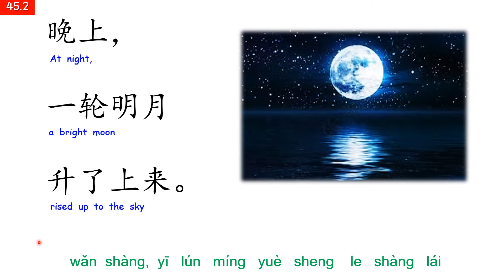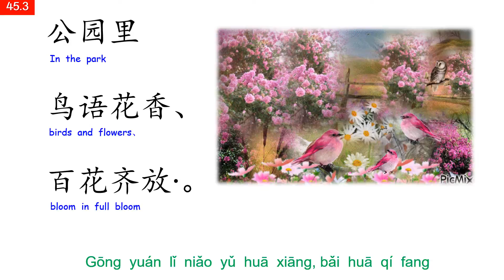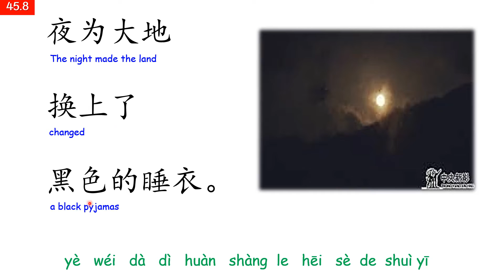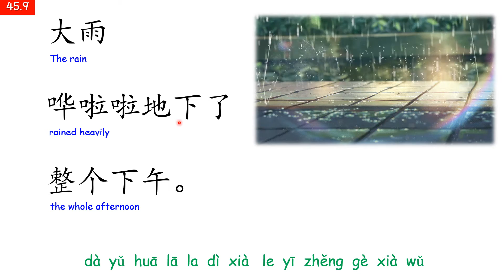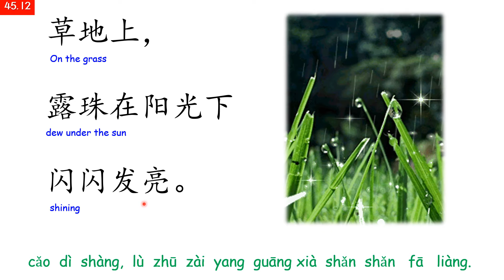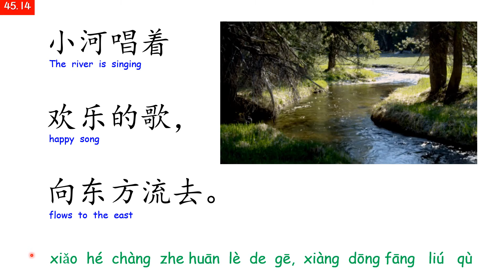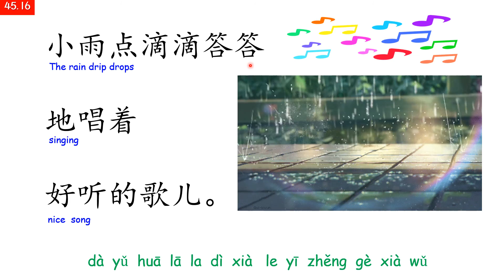创意写作 - p.45